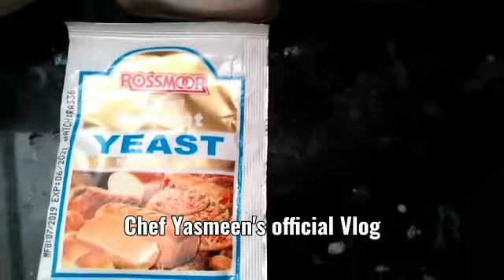ہرےکروسنٹ بچون کے لۓ14 اگست کو بناۓ | Green Croissant For Children on 14thAugust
چینی-1 کھانے کا چمچہ۔نمک1/4 کھانے کا چمچہ۔مکھن ۔1 کھانے کا چمچہ۔میدہ۔2 پیالی۔خمیر۔1/2 کھانے کا چمچہ۔دودھ ۔جتنا ضرورت ہو۔نیم گرم/ یا نیم گرم پانی۔طریقہ:سب یزون کو ملالین اور تھوڑا تھوڑا دودھ یا پانی نیم گرم سے گوندھے 10 منٹ تک۔پھر 1 گھنٹے کے لۓ ڈھک کر رکھ دین۔1 گھنٹے بعد میدہ چھڑک کر رول کرین گے۔اب پیڑے بناءین گے 8 پیڑے برابر کے بناءین گے۔ہر پیڑے کو بیل کر رکھتے جاءین گےروٹی کی طرح سارے بیل لینگے۔100 گرام۔مکھن نرم والا ہر روٹی پر لگانا ہے۔پھر تھوڑا میدہ چھڑکنا ہے۔اسی طرح 7 روٹی پر لگاءین گے8 وین روٹی سے ڈھک دینگے اور 1 گنٹھے کے لۓ فریج مین رکھ دینگے۔1گنٹھے بعد خشک میدہ چڑھک کر بڑی سی روٹی بیلینگے۔پھر اسکو 8 حصون مین تیکو نے سے کا ٹینگے۔بیکنگ ٹرے مین پگھلا ہوا مکھن  برش کی مدد سے لگاءینگے۔پھر 20 منٹ بعد انڈا برش کرنا ہے۔انڈے مین پانی ملاکر پھنٹ لینا ہے اور سب پر لگانا ہے۔200 ڈگری پر اوون گرم کرین اور پکنے کے لۓ اوون مین رکھ دین۔او چیک کرتی رہین۔20 منٹ بعد کروسنٹ تیار ہو جاءنگے گرم گرم کھاءین او دوسرون کو کھلا ءین۔
بچون کی پسندیدہ ڈش-
میری وڈیو پسند آۓ تو لایک کرین-شییر کرین اور سبسکراءب کرین شکریہ-
Video Editor